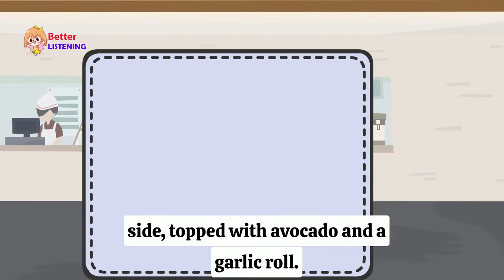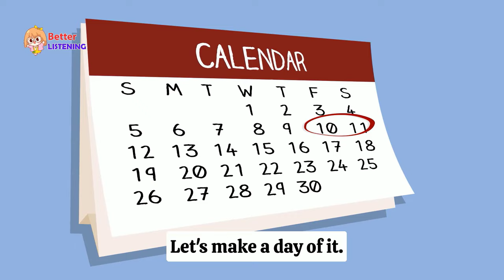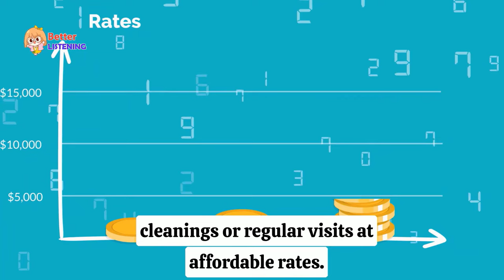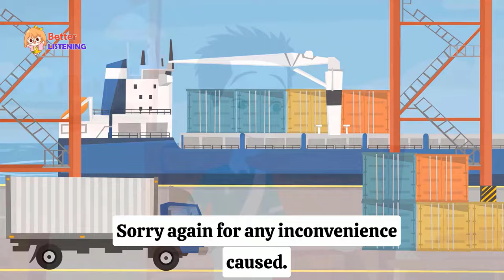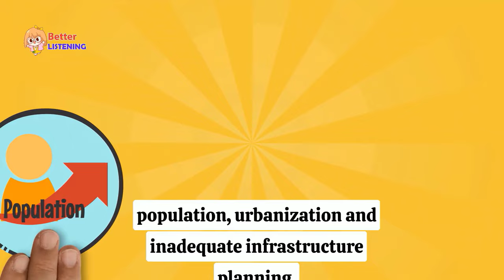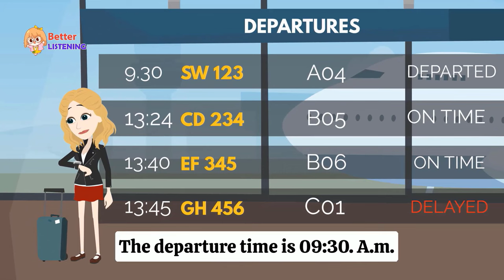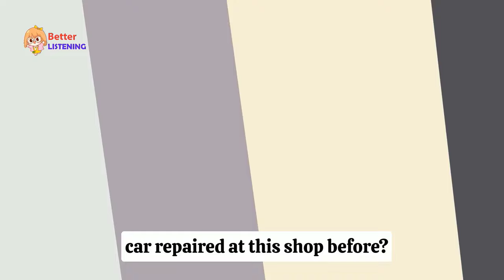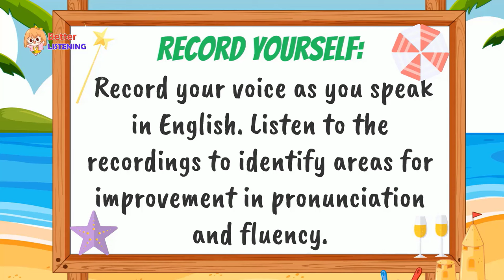Everyday English Conversations: Simple Q&A for Easy Daily Practice and Learning